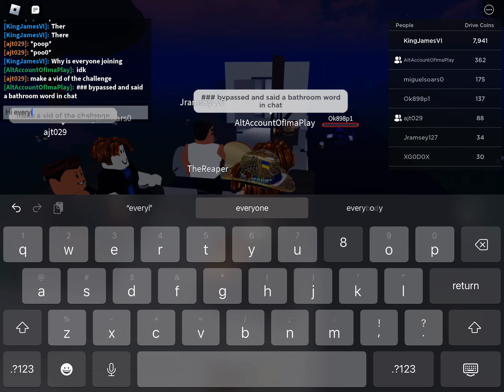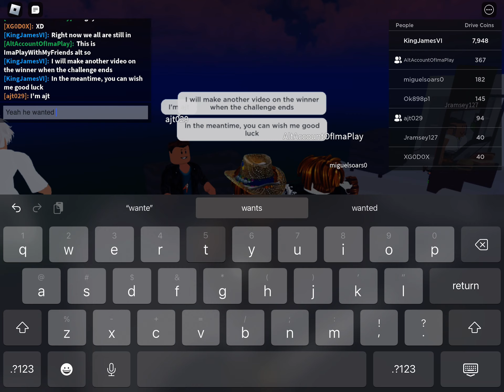Updates on our Server Party!